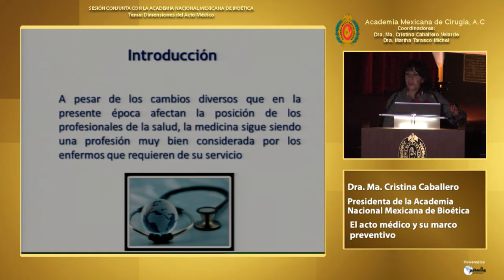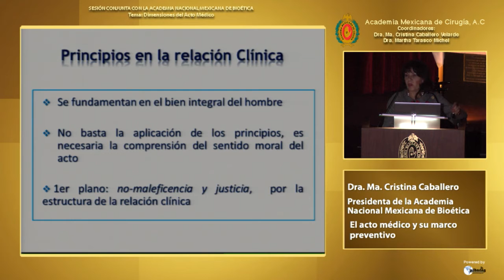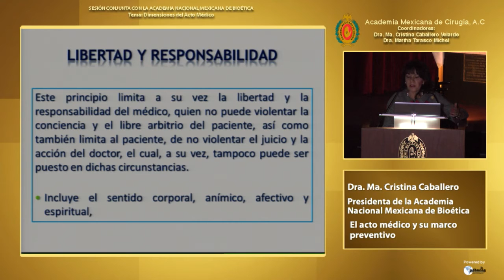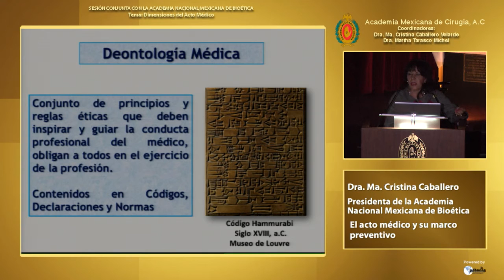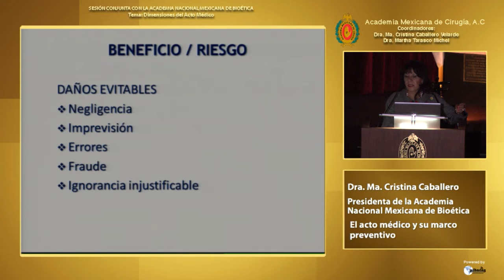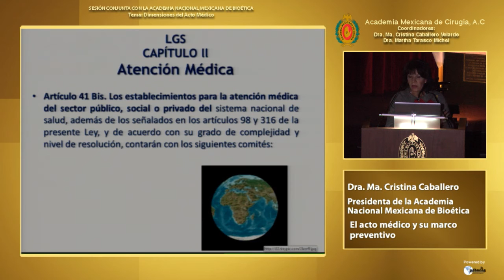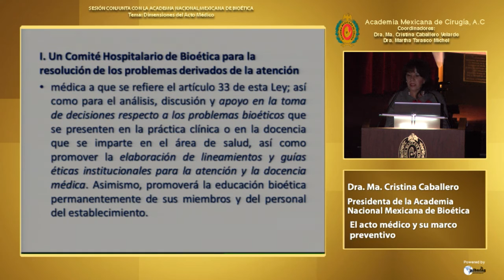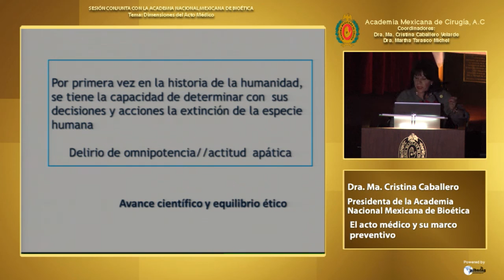El acto médico y su marco preventivo - Dra. Ma. Cristina Caballero Velarde - 30 de Julio 2013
Sesión Conjunta con la Academia Nacional Mexicana de Bioética.

30 de Julio del 2013

Tema General: "Dimensiones del Acto Médico".

Tema particular: "El acto médico y su marco preventivo".

Ponente: Dra. Ma. Cristina Caballero Velarde. Presidente de la Academia Nacional Mexicana de Bioética.

Coordinadores:
Dra. Ma. Cristina Caballero Velarde. Presidente de la Academia Nacional Mexicana de Bioética.
Dra. Martha Tarasco Michel. Doctora en Bioética y Profesora de la Universidad Anáhuac, Facultad de Bioética.